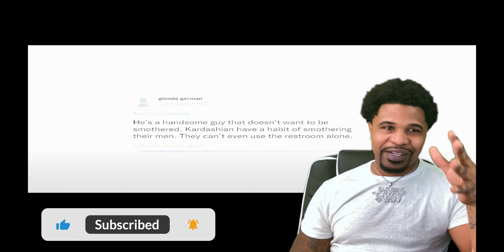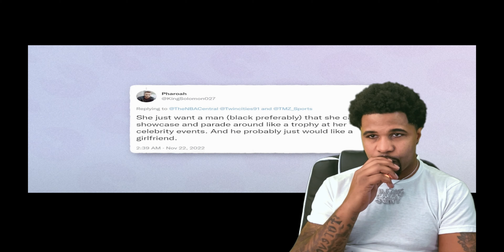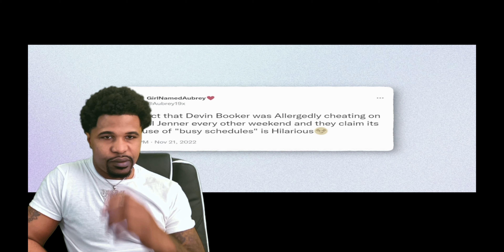Why Kendall Jenner Let Go Of Devin Booker | The Real Reason | Reaction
Welcome everybody,

Today we are going to be discussing why Kendall Jenner let go of Devin Booker, the real reason.

It is no secret that the two had been dating for a few months, and surprised many when they announced their split. So, with the help of some insiders, and some research, let’s find out why Kendall Jenner let go of Devin Booker.

First, it’s been speculated that the age gap between the two may have been a factor. At 23 years old, Devin Booker is only 5 years younger than Jenner, which could be too close for comfort for the 24-year-old supermodel.

Next, their busy schedules could have taken a toll on their relationship. With a hectic modeling schedule and an even busier NBA career, there wasn’t a lot of time for the two of them to be together.

🔴 Upload Music To Spotify, Apple Music, and Facebook using TuneCore! It’s the best way to sell and share your music online and they let you keep 100% of the sales revenue!

🔴 Upload Music To Spotify, Apple Music, and Facebook using DistroKid 7%